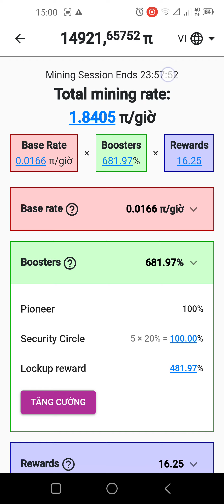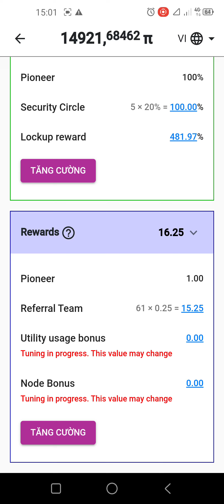node bonus về lại 00 cập nhập mới nhất ngày 8/8/2022